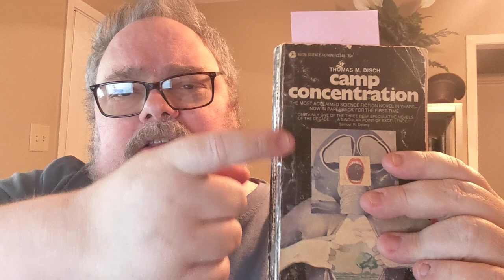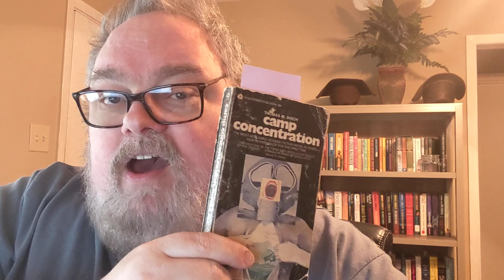Thomas M. Disch - Camp Concentration (Book Review)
My review of Camp Concentration by Thomas M. Disch.